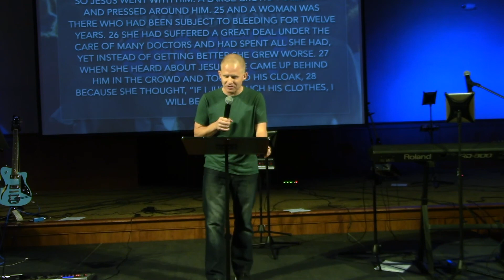Who's Your One? #3 - Kellen Anderson - July 14, 2019